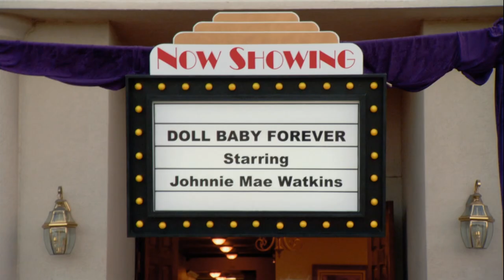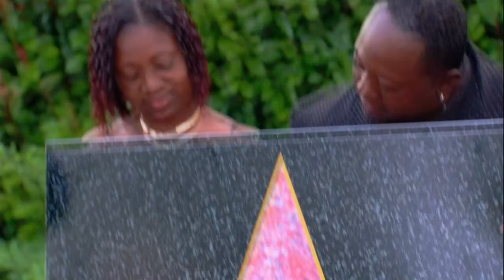Giving Your Mum A LITERAL Hollywood Funeral | Best Funeral Ever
Brother and sister are devastated by their mother's passing, but in honour of her love for movies, the Golden Gates team are determined to throw the best Hollywood-themed funeral for her friends and family.